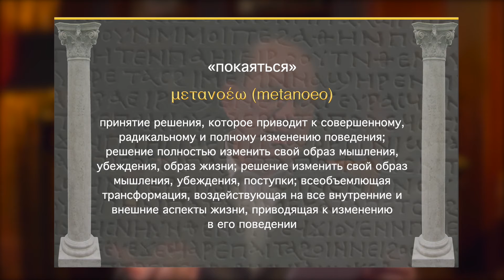10. Время измениться – Как не впустить дьявола в свою жизнь, Рик Реннер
Не станьте жертвой, будьте победителем!

В этом выпуске программы "Измени свой мир" вместе с епископом Риком Реннером мы ещё раз разберём все практические шаги, которые помогут всегда быть начеку и не впустить дьявола в свою жизнь.

Тема недели: "Как не впустить дьявола в свою жизнь".

Для более глубокого изучения скачайте учебное пособие и аудио версию программ на нашем сайте: https